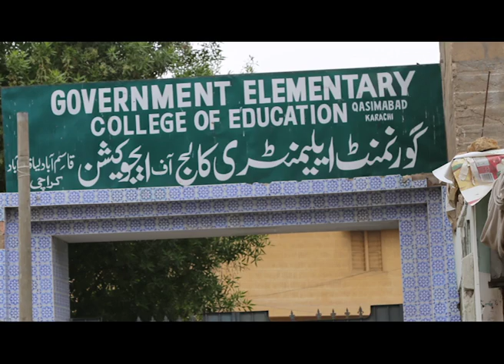Head teachers Training at Govt. elementary college for Education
after the induction of 1039 head teachers, they are being traind all over sindh. Head teachers Training at Govt. elementary college for Education